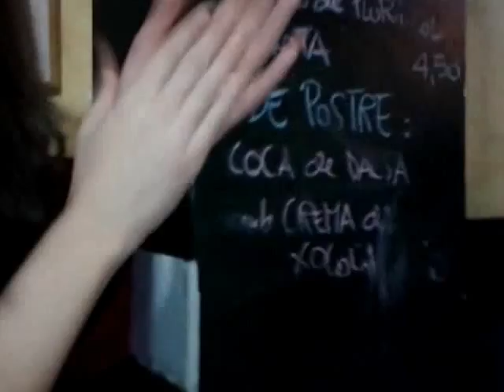Les copains d'abord.# & G.Brassens A. Gª Calvo Homenaje 12 12 12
Parole de Les Copains D'abord:
Non, ce n'était pas le radeau
De la Méduse, ce bateau
Qu'on se le dise au fond des ports
Dise au fond des ports
Il naviguait en pèr' peinard
Sur la grand-mare des canards
Et s'app'lait les Copains d'abord
Les Copains d'abord

Ses fluctuat nec mergitur
C'était pas d'la litterature
N'en déplaise aux jeteurs de sort
Aux jeteurs de sort
Son capitaine et ses mat'lots
N'étaient pas des enfants d'salauds
Mais des amis franco de port
Des copains d'abord

C'étaient pas des amis de luxe
Des petits Castor et Pollux
Des gens de Sodome et Gomorrhe
Sodome et Gomorrhe
C'étaient pas des amis choisis
Par Montaigne et La Boetie
Sur le ventre ils se tapaient fort
Les copains d'abord

C'étaient pas des anges non plus
L'Évangile, ils l'avaient pas lu
Mais ils s'aimaient tout's voil's dehors
Tout's voil's dehors
Jean, Pierre, Paul et compagnie
C'était leur seule litanie
Leur Credo, leur Confiteor
Aux copains d'abord

Au moindre coup de Trafalgar
C'est l'amitié qui prenait l'quart
C'est elle qui leur montrait le nord
Leur montrait le nord
Et quand ils étaient en détresse
Qu'leurs bras lancaient des S.O.S.
On aurait dit les sémaphores
Les copains d'abord

Au rendez-vous des bons copains
Y avait pas souvent de lapins
Quand l'un d'entre eux manquait a bord
C'est qu'il était mort
Oui, mais jamais, au grand jamais
Son trou dans l'eau n'se refermait
Cent ans après, coquin de sort
Il manquait encore

Des bateaux j'en ai pris beaucoup
Mais le seul qu'ait tenu le coup
Qui n'ai jamais viré de bord
Mais viré de bord
Naviguait en père peinard
Les Copains d'abord

TRADUCCIÓN LITERAL :
Los amigos primero

No, no es el esqueleto
De la Medusa, este barco
Que se sepan en el fondo del puerto
Sepan en el fondo del puerto
Él navegaba tranquilamente
Por encima del qué dirán
Y se llamaba los Amigos Primero
Los Amigos Primero

Sus fluctuat nec mergitur
No eran literatura
No disgustaba a los hechiceros
A los hechiceros
Su capitán y sus marineros
No eran hijos de putas
Sino buenos amigos desinteresados
Antes que nada amigos

No eran amigos de lujo
Pequeños Castor y Pollux
Gentes de Sodoma y Gomorra
Sodoma y Gomorra
No eran amigos elegidos
Por Montaigne y la Boetie
En la barriga se daban buenas palmadas
Los amigos primero.

Tampoco eran ángeles
El evangelio no lo habían leído
Pero se querían a toda máquina
A toda máquina
Jean, Pierre, Paul y compañía
Era su unica letanía
Su Credo, su Confiteor
Para los amigos primero.

Al menor aviso de un Trafalgar
Era la amistad quien se ponía en guardia
Era ella quien les mostraba el norte
Les mostraba el norte
Y cuando estaban en apuros
y sus brazos lanzaban S.O.S.,
Parecían faros
Los amigos primero.

En las citas de los buenos amigos
No solía haber ausentes
Cuando uno de ellos no subía a bordo
Era porque había muerto.
Sí, pero nunca, nunca jamás,
Se cerraba su agujero en el agua
Cien años después, pillo con suerte,
Todavía faltaba.

Yo he tomado muchos barcos
Pero el único que ha aguantado
Que no ha cambiado de rumbo
Cambiado de rumbo
Navegaba tranquilamente
Por encima de qué dirán
Los amigos Primero